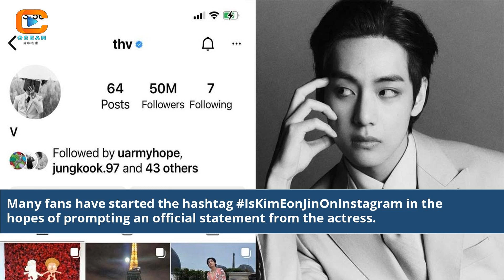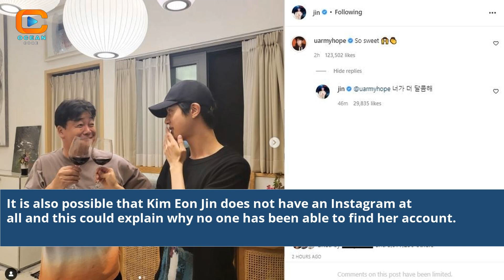Does Kim Eon Jin Have Instagram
kim eon jin
kim eon jin instagram
kim eon jin age
kim eun jin instagram
kim seok jin instagram
kim eon jin height
kim jin young instagram
kim hyun jin instagram
kim hee jin instagram
ok jin uk instagram
yeon woo jin instagram
kim yu jin instagram
jin se yeon instagram
kim ji-won instagram
jin instagram
jin kim instagram
won jin-a instagram
does kim ji won have instagram
kim eon jin v's sister
kim seok jung jin brother instagram
jin of bts instagram
kim jin young ig
ji yeon kim instagram
instagram kim seon ho
kim do yeon instagram
ji eun kim instagram model
instagram son ye jin
kim eun ji instagram
kim jin young instagram singles inferno
kim jin young single's inferno instagram
instagram kim jung gi
seo hyun jin instagram
kim hyun joo instagram
yoon hye jin instagram
kim k on instagram
kim jin sol instagram miss korea
moon woo jin instagram
yeo jin goo instagram
kim eun ji fitness model instagram
yoon jin yi instagram
Kim Eon Jin Instagram account
Kim Eon Jin social media presence
Does Kim Eon Jin have IG?